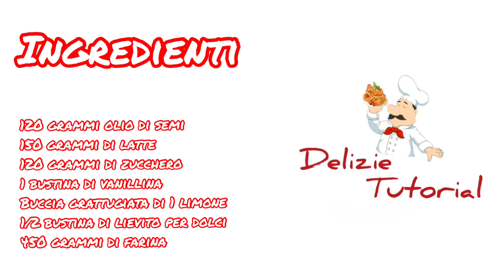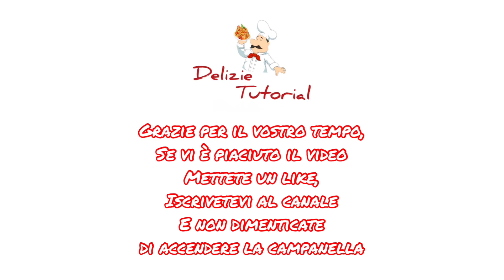Biscotti al latte facili e veloci